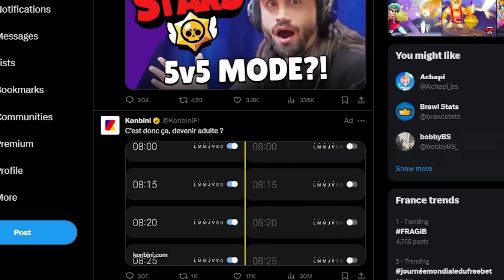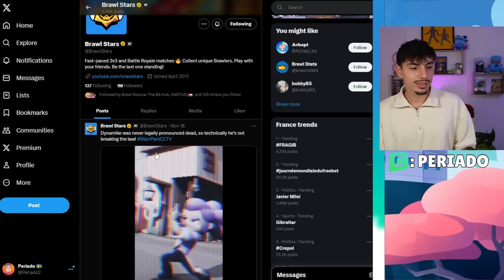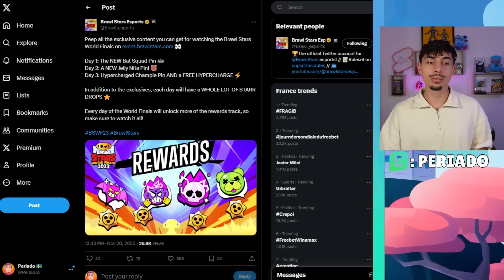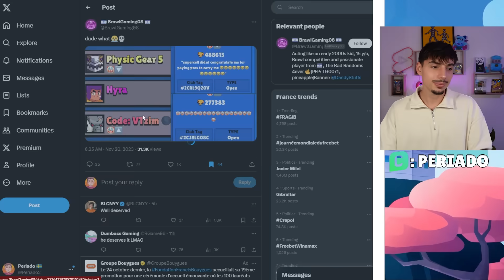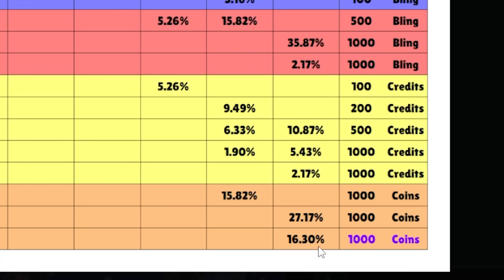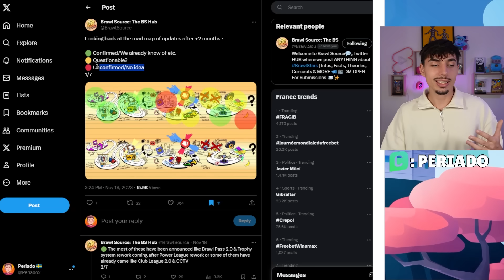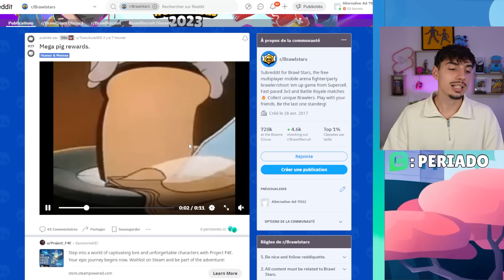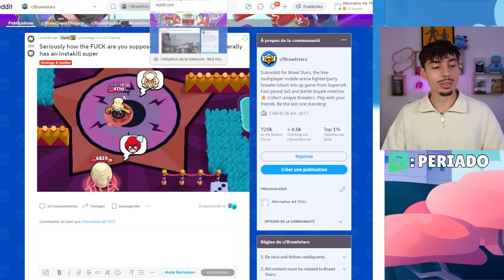DRAMA HYRA AVEC PHYSIC GEAR, LE MANQUE DE RESPECT ! | ACTUS BRAWL STARS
Hyra encore dans un drama sur Brawl Stars avec Physic Gear cette fois-ci !

Bienvenue dans les actus du jours sur Brawl Stars dans ces vidéos nous regardons et analysons tous ceux qui se passe dans Brawl Stars de simple photos, à des statistiques sur les brawlers ou même en regardant des concepts ! StarrParkCCTV